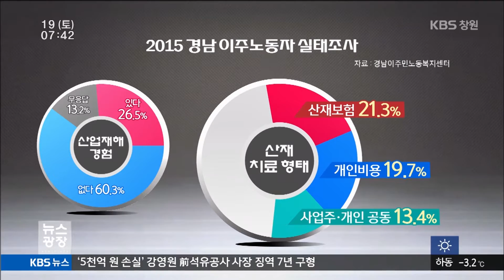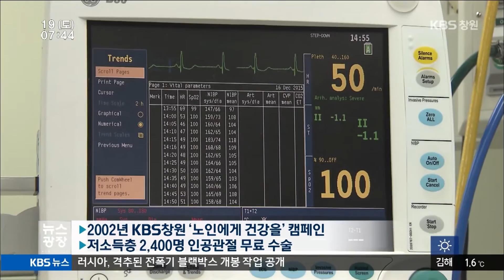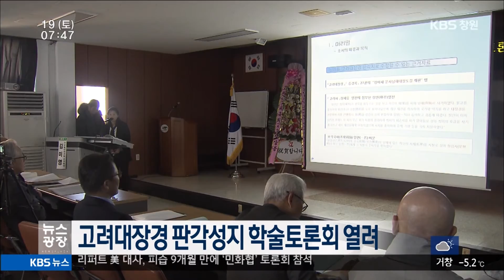[KBS뉴스광장 경남] 2015.12.19.(토) 뉴스 전체보기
- 겨울철 대구가 돌아왔어요!
- 산재 이주 노동자 80% 방치
- 삶을 바꾼 인공관절 과제는
- 경남의 날씨
- 고려대장경 판각성지 학술토론회 열려
- `털보` 이승삼 씨름 감독 지도자 은퇴
- 합천에 국내 첫 원폭 자료관 건립
- 보건노조, "진주의료원 재건립 투쟁 계속하기로"